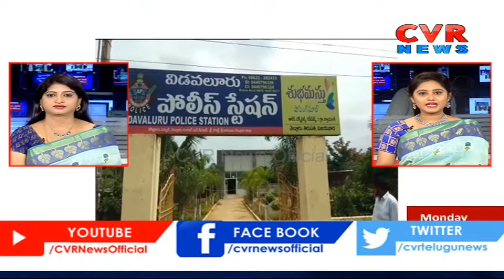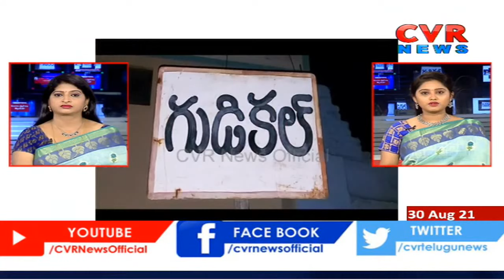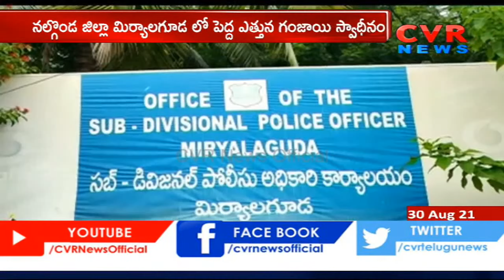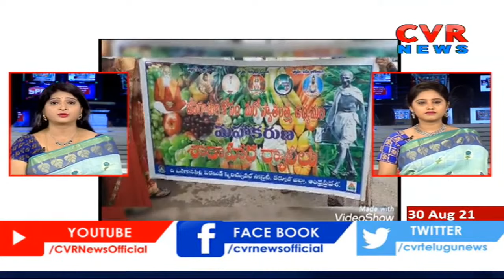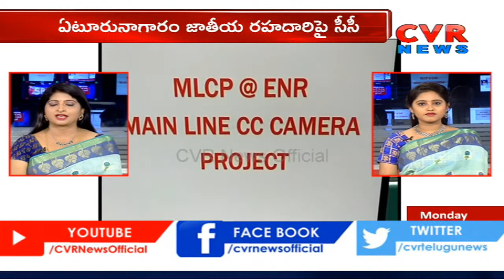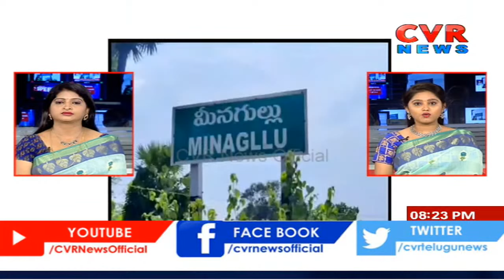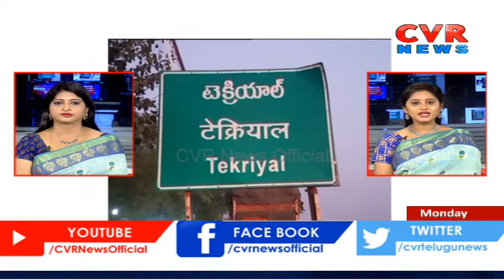Speed News - 30th August 2021 | Today Top Telugu News Updates | తెలుగు వార్తలు | CVR Speed News